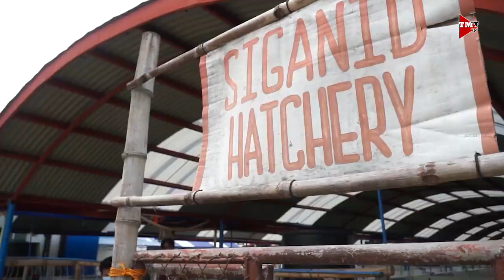Cempedak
Cempedak, mas masarap kaysa sa langka? Alamin nating muli kay Mr. Jong Flores, ng Brua Flores Ecofarm & Resort Club.